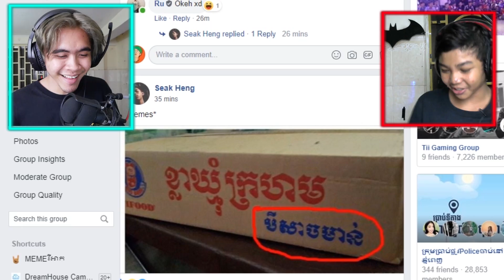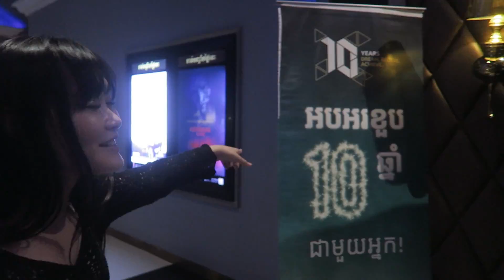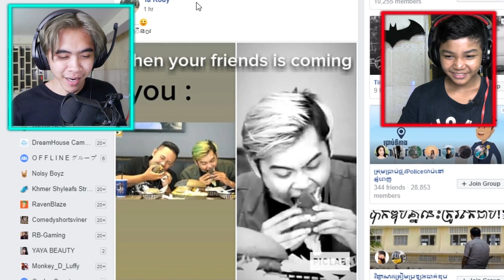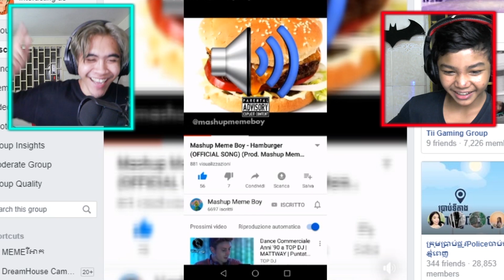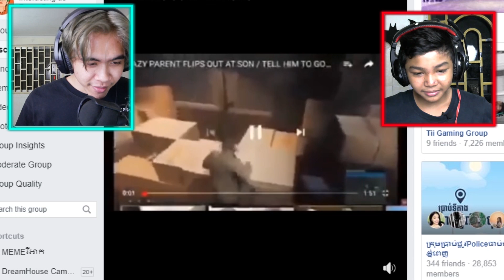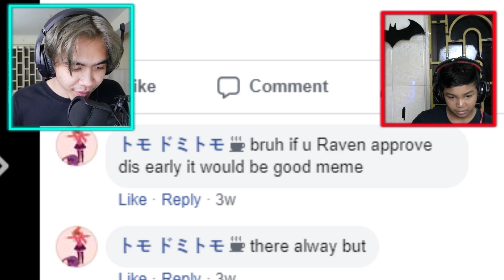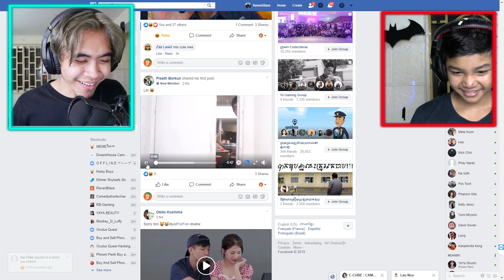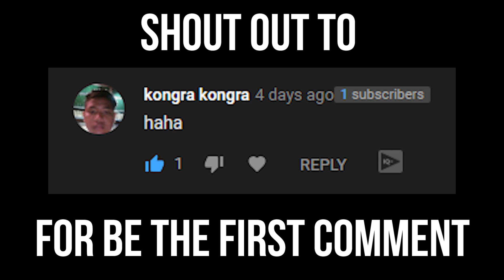LIL BLAZE - MEMEរីអាក Ft. DJ BRAD JR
Memeរីអាក​ DUO part 2 is here guys! please submit more original meme so we can have fun together haha but I'm glad we have a group now where we can share meme together XD

PC Build:

Processor: Intel(R) Core(TM) i7-8700 CPU @ 3.20GHz  3.19GHz
MotherBoard: B360M AORUS GAMING 3 (rev. 1.0)
Graphic Card: ROG Strix GeForce RTX™ 2060 6GB
Ram: SPECTRIX D41 DDR4 RGB 16GB
Power: Sama Forza 750 Watt